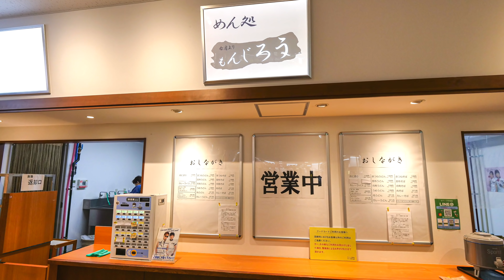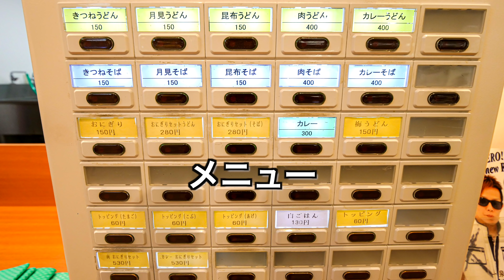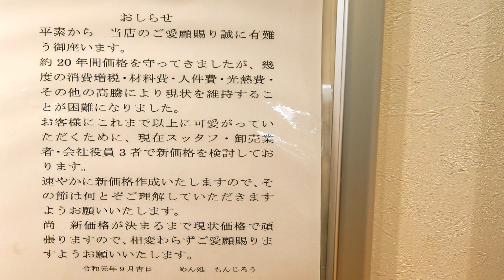【右肩上がり もんじろう】[きつねうどん]４K 大阪府岸和田市若松町 ラパーク岸和田1F 南海本線春木駅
大阪府岸和田市、フードコート内に店舗を構え約20年。きつねうどん150円。値段からは想像の付かないその味わい。お小遣いで美味しいうどん。食べたみんなで右肩上がり。

【めん処 右肩上がり もんじろう】
~おにぎりセット~〈280円〉

➖店舗情報➖

営業　10:00～20:00　日 9:00～20:00
　　　定休日　ラパーク岸和田休日